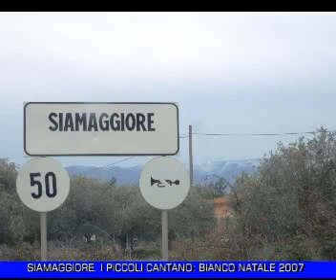SIAMAGGIORE 2007. I BAMBINI CANTANO BIANCO NATALE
I piccoli cantano Bianco Natale